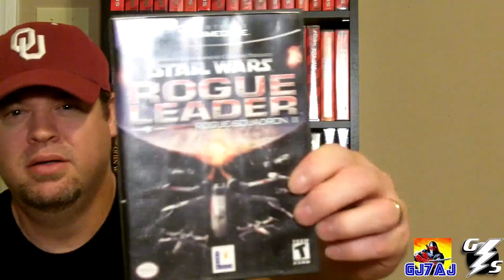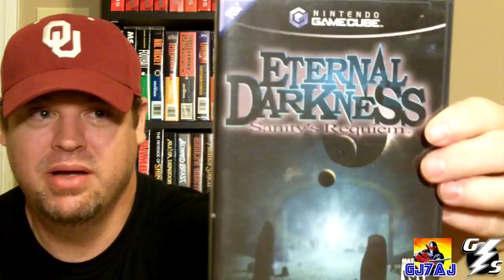RE: edt1138 Top 3 Tuesday asked by ClassicMetalFan22, top 3 Gamecube games to recommend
Gary from Game Storm answering edt1138 Top 3 Tuesday.  Top 3 games to recommend to someone for a game system they are interested in getting.
This question was asked by ClassicMetalFan22.